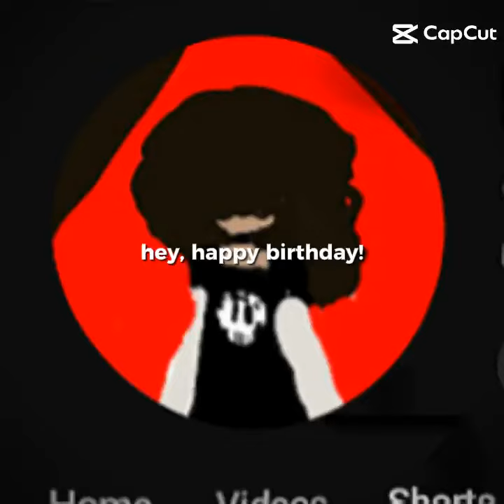happy birthday keya spotted tail 😊❤edit #